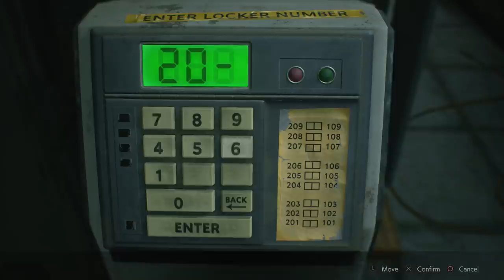تختيم ريزدنت ايفل 2 ريميك (ليون) #7 سر مؤسسة أمبريلا (مترجم) || Resident Evil 2 Remake